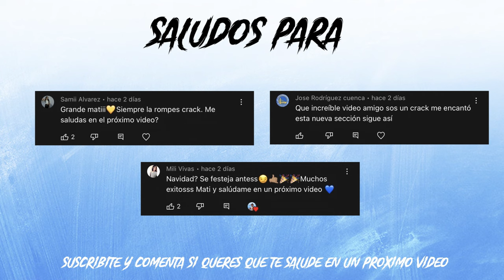BROMA A BENJA CALERO con PABLO BRUSCHI *Sale mal*